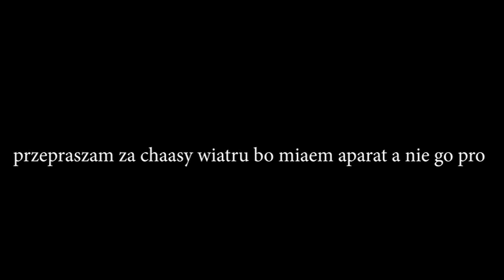Pytlik kupił scigacza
👇🏻  zobacz nirzej 👇🏻